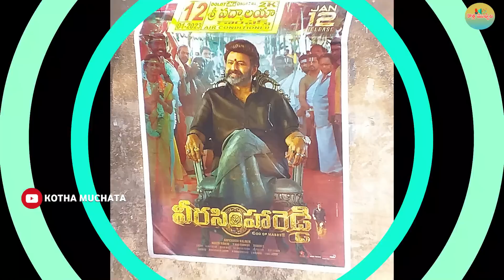Waltair Veerayya VS Veera Simha Reddy Collections.. చిరుకు పోటీగా వచ్చి Balayya తప్పు చేశాడా..?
చిరంజీవి వాల్తేరు వీరయ్య సినిమా కంటే.. బాలయ్య వీర సింహారెడ్డి సినిమాకు ఎందుకు తక్కువ కలెక్షన్లు వస్తున్నాయి.. రెండూ కూడా పాత కథల సినిమాలే కదా.. ఇరవై ఏళ్ల క్రితం నాడు వీళ్లు నటించిన సినిమాల్లో ఉన్నట్టుగానే కథా కథనాలు.. వీళ్ల లుక్కులు డైలాగులు ఉన్నాయి కదా.. అయినా రెండిటికీ మధ్య కలెక్షన్లలో ఇంత తేడా దేనికి..? అన్న ప్రశ్నపై బలంగా చర్చ జరుగుతోంది.. ఇందుకు కారణాలు ఏంటి..? అన్న వాటి గురించి ముందుగా మాట్లాడుకుని.. అసలు ఈ సంక్రాంతి బరిలోకి బాలయ్య రావడం తప్పయిందా..? అన్నదాని గురించి తర్వాత మాట్లాడుకుందాం..

106 కొట్టిన బాలయ్య….139 కొట్టిన చిరు.!| Waltair Veerayya vs Veera Simha Reddy Collection

ఈ కలెక్షన్లు నిజమేనా..? ఫేకా..? | Veera simha Reddy, Waltair Veerayya Collections

Waltair Veerayya Vs Veera Simha Reddy Movies Collection Comparison | PSPK Unstoppable Full Episode

Cine Critic Dasari Vignan About Waltair Veerayya Vs Veera Simha Reddy Box Office Collections

Waltair Veerayya Vs Veera Simha Reddy Vs Vaarasudu Movies Comparison | Chiranjeevi,Balakrishna,Vijay

Sr Journalist Bharadwaj About Waltair Veerayya Vs Veera Simha Reddy Box Office Collections

Veera Simha Reddy VS Waltair Veerayya Public talk | Chiranjeevi | Balakrishna | Public Response
Waltair Veerayya 1st Day Collection | Waltair Veerayya Movie Day 1 Collection

Waltair Veerayya 1st Day Total Worldwide Collection | Waltair Veerayya Day 1 Total Collection

Waltair Veerayya Mega Mass Blockbuster Celebrations LIVE | Megastar Chiranjeevi

Waltair Veerayya Vs Veera Simha Reddy Movies Comparison | Chiranjeevi, Balakrishna

Producer Naveen Yerneni About Waltair Veerayya 1st Day Total Collection | Megastar Chiranjeevi

45 కోట్ల ఊచకోత. మెగాస్టార్ మెగా మాస్ రాంపేజ్!| Waltair Veerayya Day 1 Gross Collection

Rockstar Devi Sri Prasad Speech @ Waltair Veerayya Mega Mass Blockbuster Celebrations

వీరయ్య 1వ రోజు విధ్వంసం🔥| Waltair Veerayya 1st Day Collections Record | Waltair Veerayya Collections

Veera Simha Reddy 2nd Day Collection | Veera Simha Reddy Day 2 Collection | Balakrishna

Waltair Veerayya 1st Day Opening Collection | Waltair Veerayya Day 1 Opening Collection

Veera Simha Reddy 1st Day Total Collection | Veera Simha Reddy 1st Day Total Worldwide Collection

Veera Simha Reddy 1st Day Collection | Veera Simha Reddy Day 1 Collection | Balakrishna

Box Office Collection Of, Thunivu, Varisu, Veera Simha Reddy, Ved Collection, | Box Office Report

Veera Simha Reddy Movie Depth Review | Veera Simha Reddy Movie Box Office Collection

Veera Simha Reddy 2nd Day Opening Collection | Veera Simha Reddy Day 2 Opening Collection

Veera Simha Reddy Unstoppable Collections | Veera Simha Reddy Collections| Balakrishna

Balaya Fan On Fire 🔥| Veera Simha Reddy | Waltair Veeraya | Chiranjeevi | Balakrishna

Veera Simha Reddy & Waltair Veerayya Pluses And Minuses | Cine Critic Dasari Vignan

Record breaking Veera Simha Reddy 1st Day Collection | Veera Simha Reddy Day 1 Collection

Veera Simha Reddy 1st Day Opening Collection | Veera Simha Reddy Day 1 Opening Collection

Walther Verayya Vs Veera Simha Reddy First Day Collections | Walther Verayya 1st Day Collections